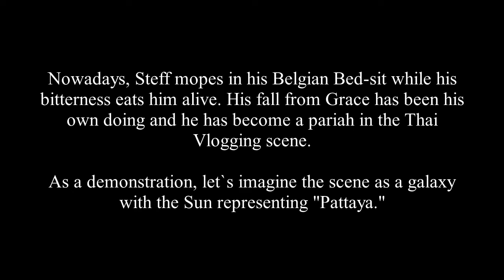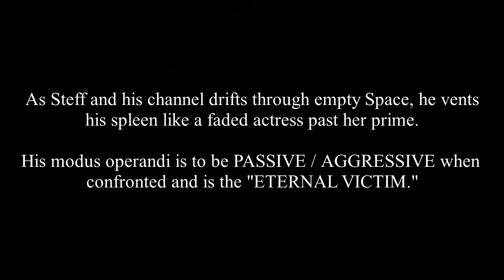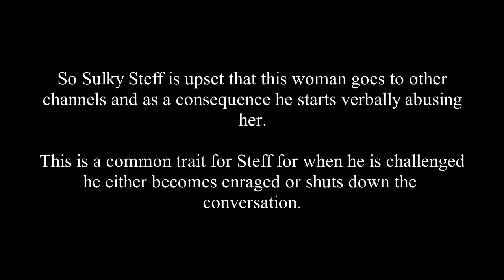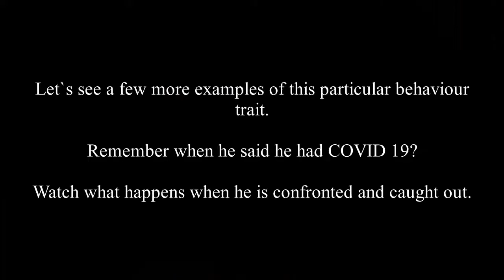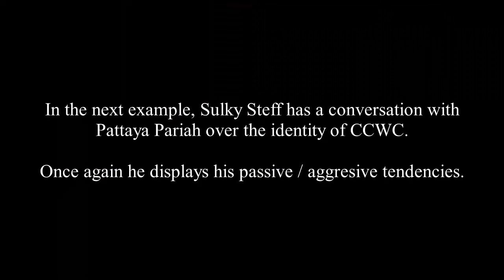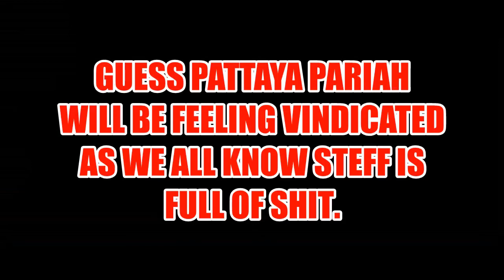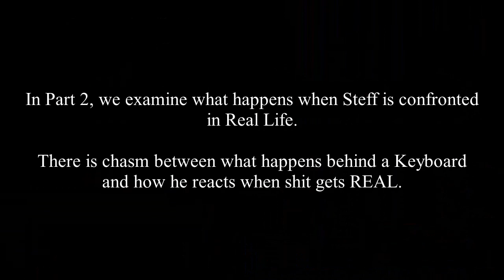CCWC Presents-Steff Traveler-Passive/Aggressive Behaviour and The Eternal Victim Syndrome Volume 1